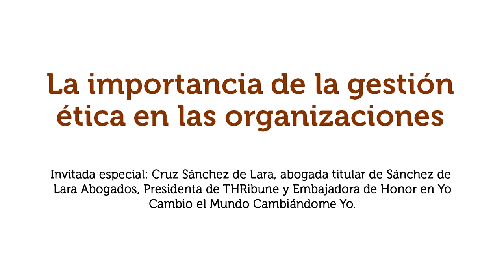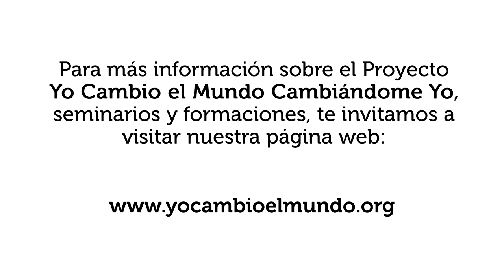LA IMPORTANCIA DE LA GESTIÓN ÉTICA EN LAS ORGANIZACIONES Y EMPRESAS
En tiempos de cambio, de renovación de los sistemas y modelos que rigen nuestras instituciones y empresas, pareciera oportuno considerar alternativas que permitan fortalecer su gestión ética. En esta entrevista junto a Cruz Sánchez de Lara, ponemos en valor la importancia de reflexionar sobre este tema y mencionamos algunas claves para incentivar a las personas a que se comprometan individualmente en este cambio de actitud y de manera de hacer las cosas.